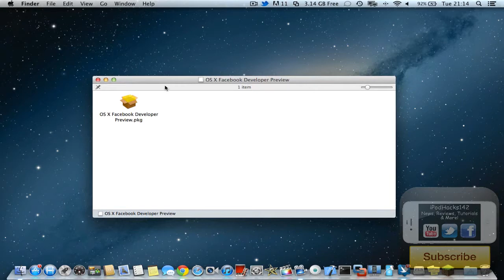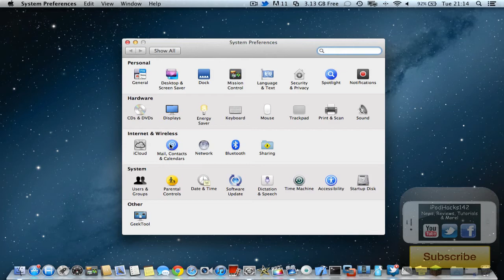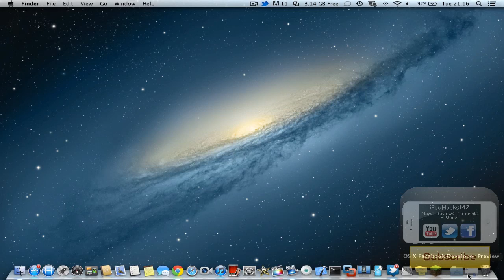How To Enable Facebook Integration In Mac OS X 10.8 Mountain Lion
In this video I will show you how to enable Facebook integration on Mac OS X 10.8 Mountain Lion before the fall release.

Leave a comment or PM me if you have any questions.
Need help with anything iOS, mac, windows or android? Then message your problems/questions to @iSupportiOS on twitter. Expect a fast reply!